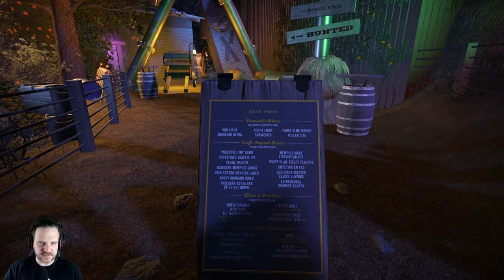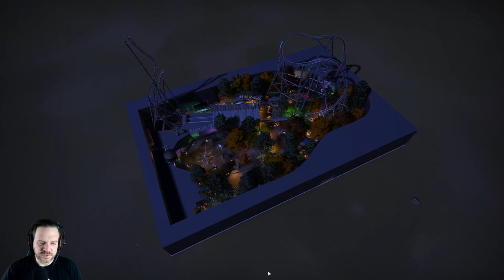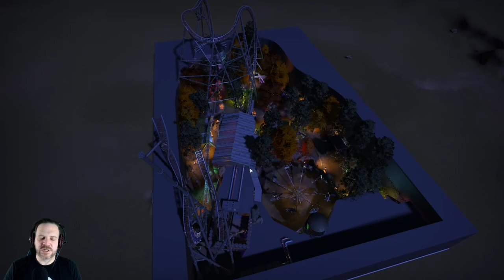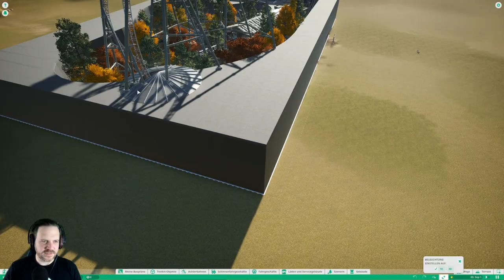WarmWind Farm I Planet Coaster I Randomplanco I Kürbis I Rattengift I Horror Maze I Parktour I Ride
Hallo und Herzlich Willkommen zu einer neuen Parktour Bewerbung auf unserem Kanal und das erste Video mit Facecam 😊

Heute sind wir in der Warmwind Farm vom Randomplanco, ein kleiner sehr schön Thematisierter Horrorpark.

Ich wünsche euch schaurig viel Spaß beim anschauen und vergisst das Popcorn nicht 🎃

Hier die Time-Steps

5:32 Start der Parktour Warmwind Farm
10:43 Hunted (Horror Maze)
20:14 RAThemical
28:17 Verabschiedung 😊